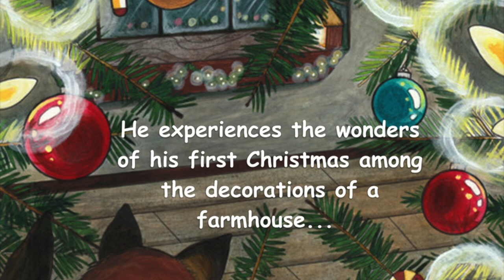Merry Myrrh The Christmas Bat Picture Book Trailer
Published by Pandamonium Publishing House October 23, 2021.
Written by Regan W. H. Macaulay
Illustrated by Alex Zgud

Myrrh is a young and very merry brown bat named after one of the gifts of the Magi.  He experiences the wonders of his first Christmas among the decorations of a farmhouse, as well as the kindness of the family that discovers him in their home.